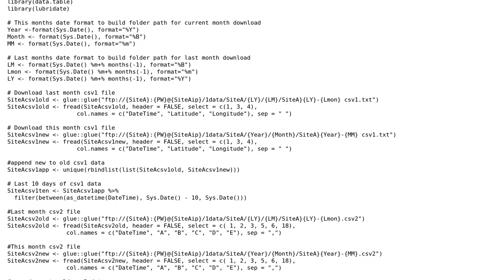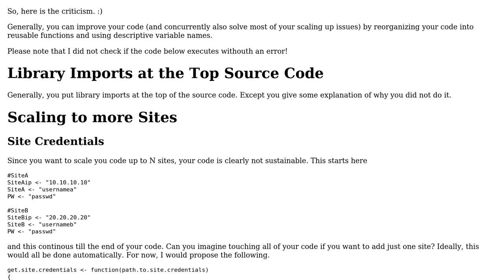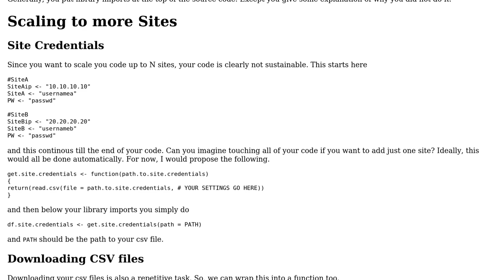Code Review: Does this R code look ok to expand out to other sites?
With thanks & praise to God, and with thanks to the many people who have made this project possible! You are responsible for your own actions.